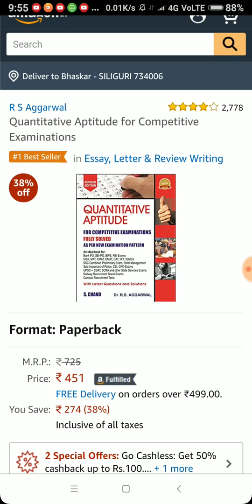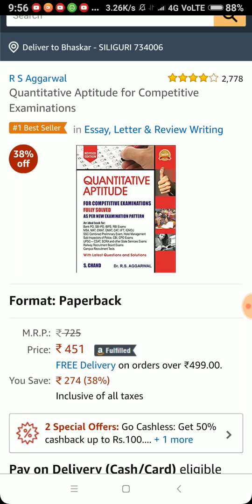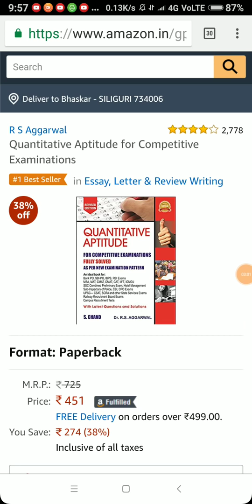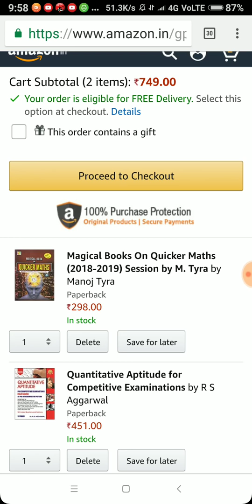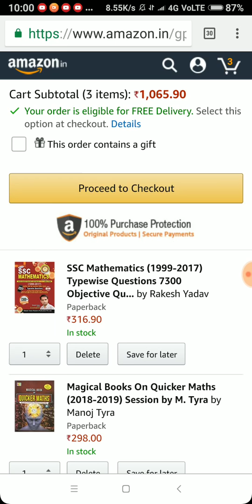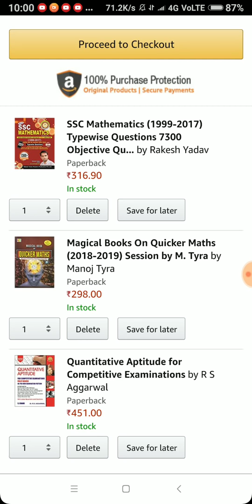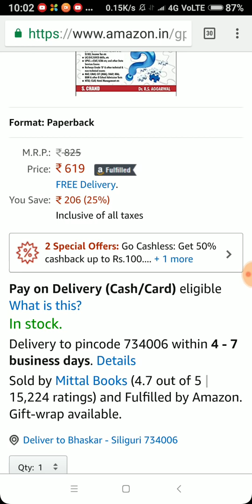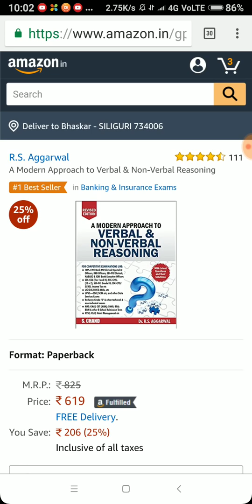Best MATH & GI Book List For Any Govt Job Exams|| Govt Jobs Now In Your Grip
1. *RS Aggarwal Quantitative Apptitude*

2. *M Tyra Quicker MAth Buy Link* =

3. *RS Aggarwal Verbal & Non Verbal Reasoning*

4. *Rakesh Yadav Math Book Buy Link*=